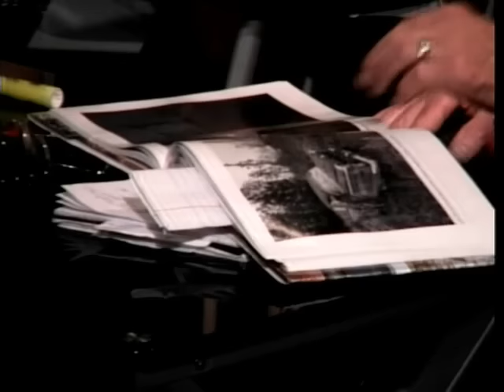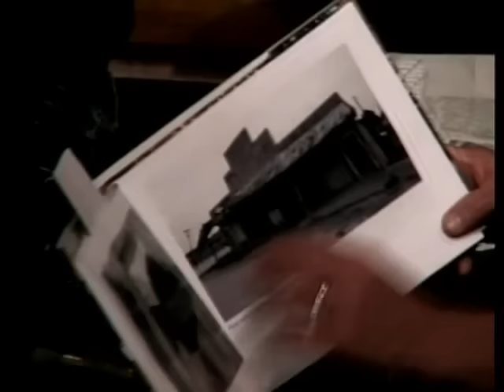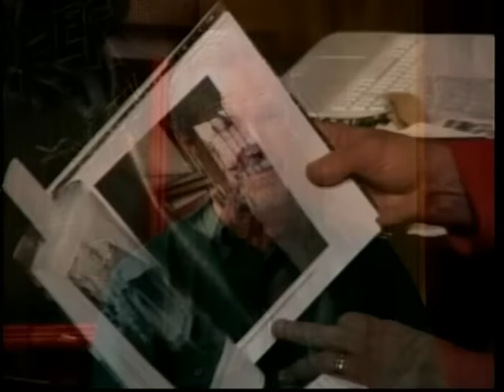Glenn Wills 4 7 16